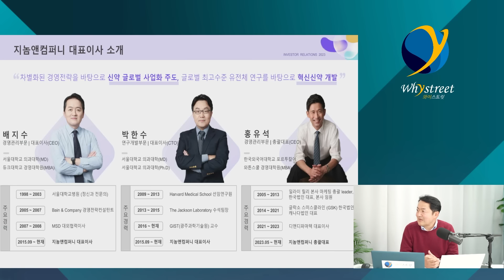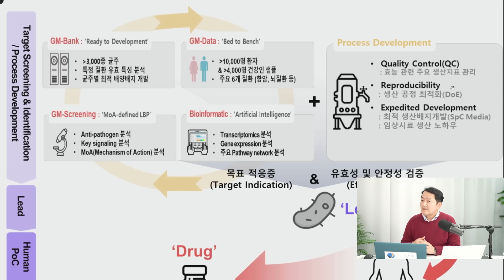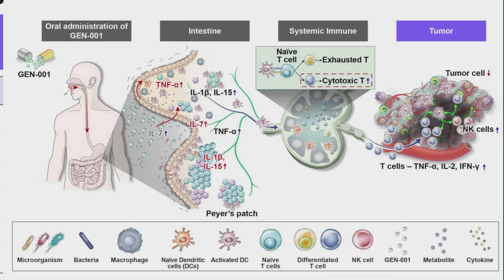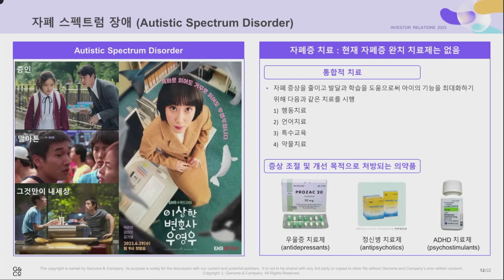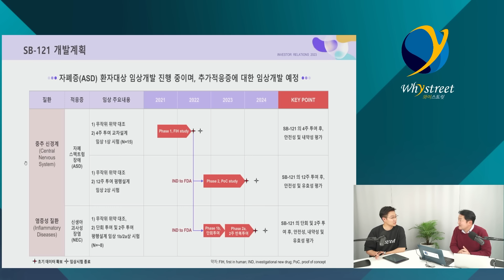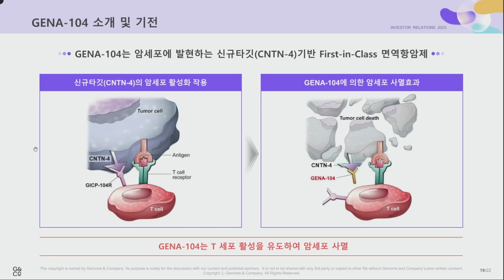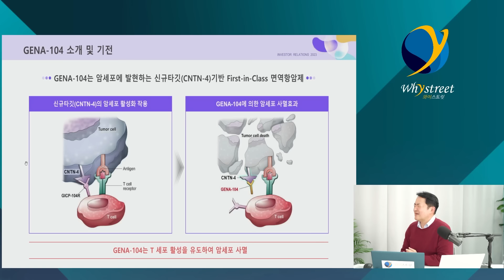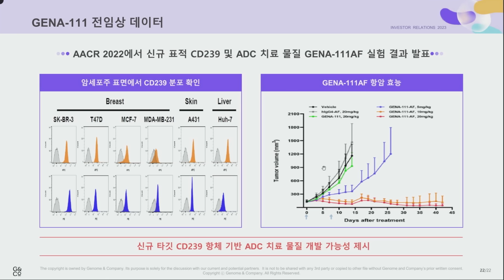[풀버전] 세계 최초인 이 회사...성과를 보여줄 겁니다 / 지놈앤컴퍼니 배지수 대표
지놈앤컴퍼니 배지수 대표
00:00 앞으로 기대되는 이 회사
04:44 마이크로바이옴이란?
07:12 세균으로 만든 치료제
11:18 사람 변을 쥐의 장 속에 넣는다?
13:47 마이크로바이옴 진행 단계
14:41 세균으로 항암제를 만든 회사
20:42 세계적으로 활동하고 있는 우리나라 임상가들
27:37 세균으로 자폐증을 고친다?
40:38 '이 회사'를 인수한 이유
44:43 다른 회사와 차이점은?
47:31 또 다른 기술을 가지고 있다?
54:29 암 학회에서 유독 많이 언급된 것
01:01:02 성과를 보여줘야 할 타이밍
01:06:11 화장품, 건기식 사업을 하는 이유
01:12:53 지놈앤컴퍼니의 자금 상황
01:19:36 지놈앤컴퍼니의 존재 가치